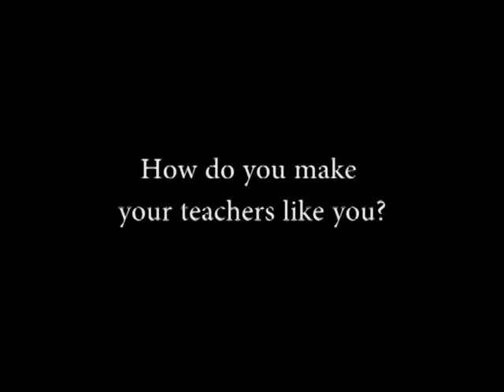Unqualified Advice by PHS Seniors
Plant Seniors give lots of advice to up & coming